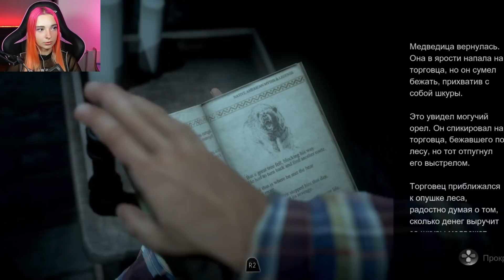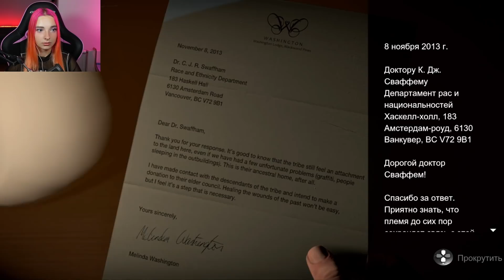ДЕЛО ПАХНЕТ КЕКСОМ ► UNTIL DAWN #3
►►► Мои Соц.Сети ►►►
Until Dawn — компьютерная игра в жанре интерактивное кино с элементами survival horror